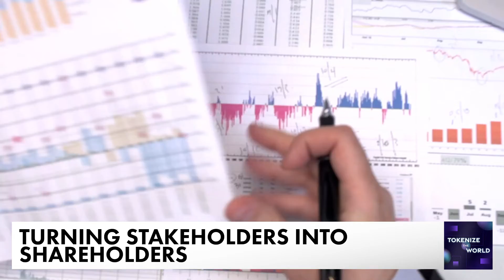Tokenize the World - Episode 9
Tokenize the World - Forkast's New Segment featuring our CEO Henry Chong.

Follow us at:
link.fusang.co